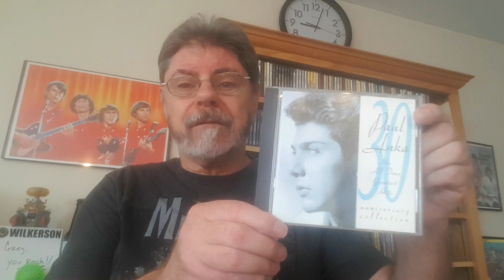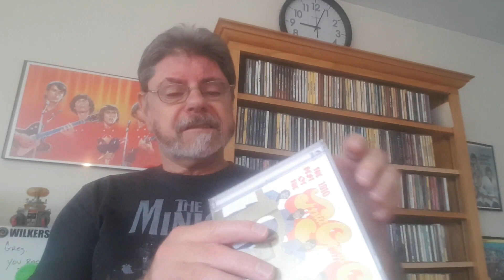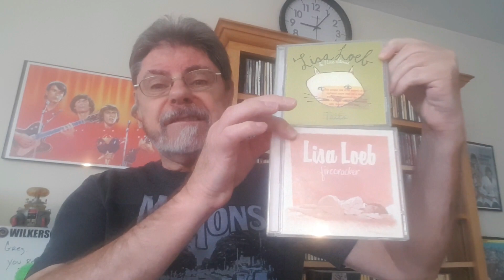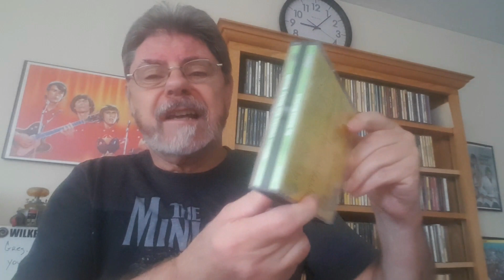Doc finds some new music stuff!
I add to my music collection with a little help from my friends!  Look to see what I got!